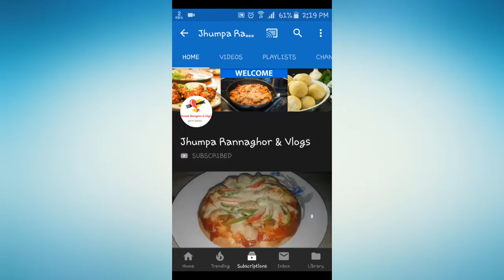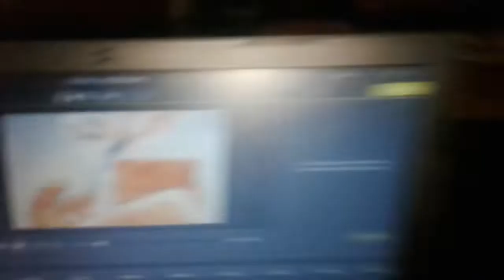তন্দুরি চিকেন রেসিপি ছয় দিন কেন ভিডিও দিতে পারলাম না || Tandoori Chicken recipe || Jhumpa Rannaghor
In this video, I am going to show you how to make Tandoori Chicken ||